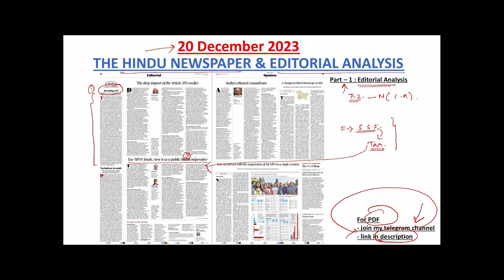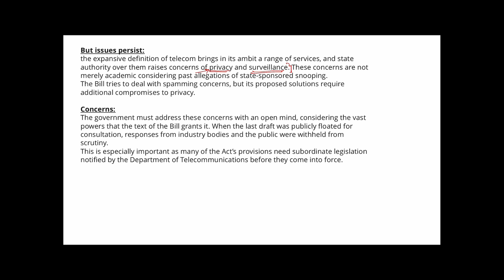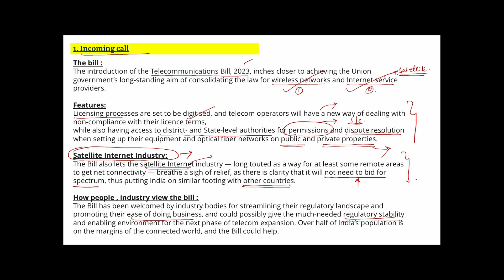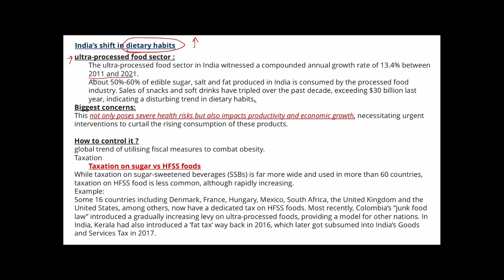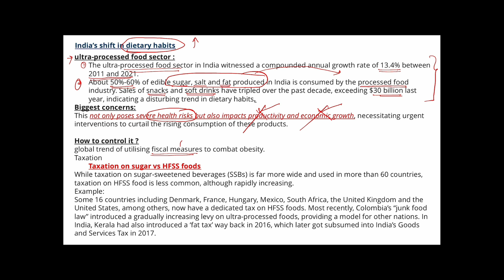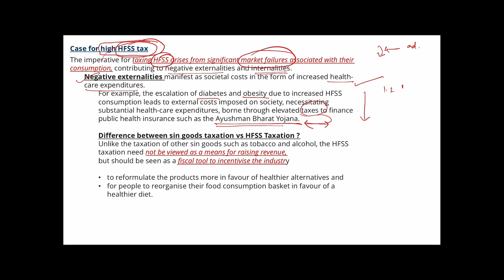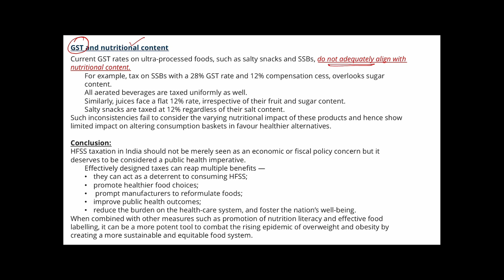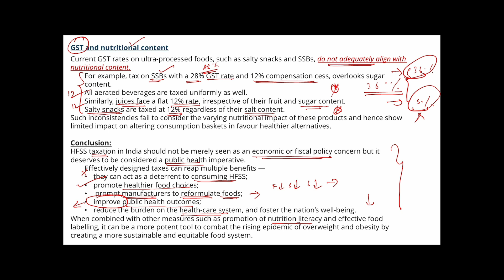20 December 2023 The Hindu Newspaper Editorial Analysis (part-1) in Tamil.